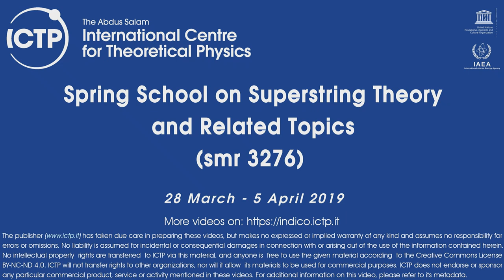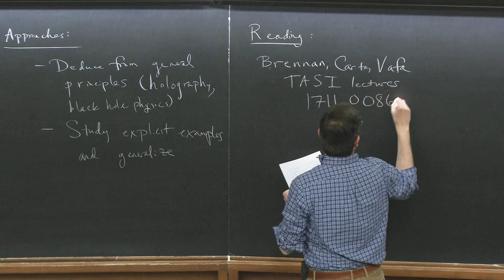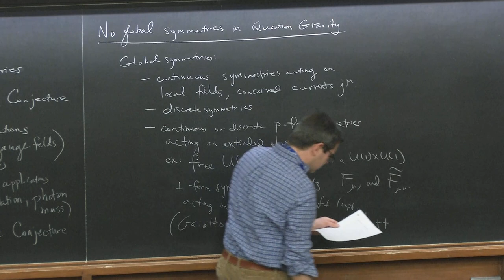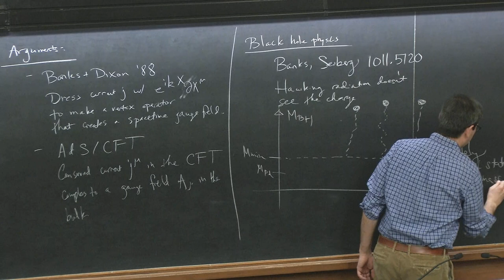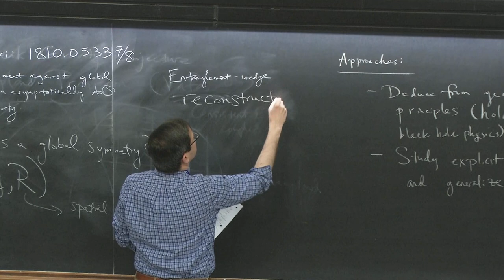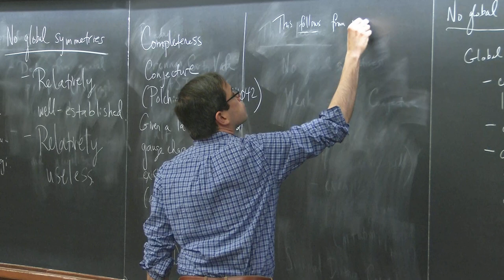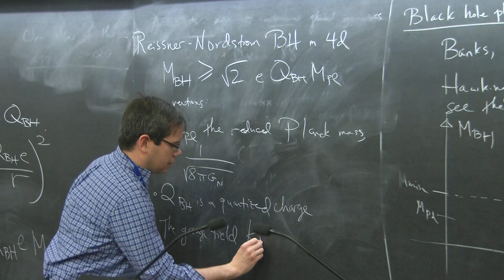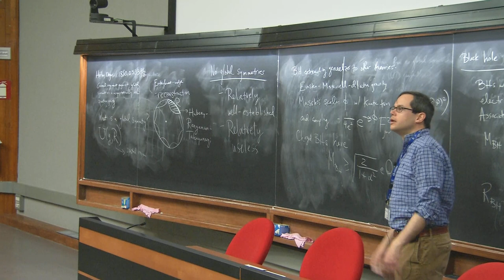Weak Gravity Conjecture - Lecture 1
Speaker: Matt Reece (Harvard)
2019_03_28-10_15-smr3276.mp4